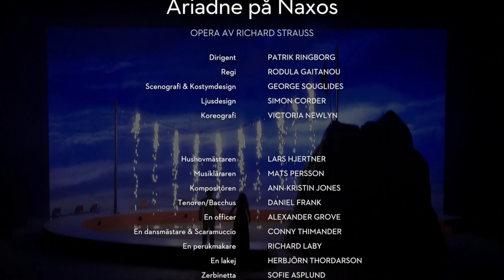Ariadne på Naxos, en opera av Richard Strauss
Heta passioner, sprudlande humor och konstens villkor är huvudingredienserna i Strauss uppfinningsrika opera. Ariadne på Naxos är en briljant teaterlek som ställer konflikten mellan så kallad fin- och populärkultur på sin spets. En seriöst kul kamp mellan tragedi och underhållning.

Den grekiska regissören Rodula Gaitanou ger operan en doft av Fellini-film à la 1950-tal med filmstjärnor, gycklare och målade kulisser. Första delen utspelar sig på filminspelningsplatsen, medan andra hälften visar själva filminspelningen.

”Ja, det är inte för mycket att kalla det för världsklass!” — Dagens Nyheter
”Historiskt genombrott för Sofie Asplund” — Göteborgs-Posten
”Bländande sångarinsatser i Ariadne på Naxos.” — Aftonbladet